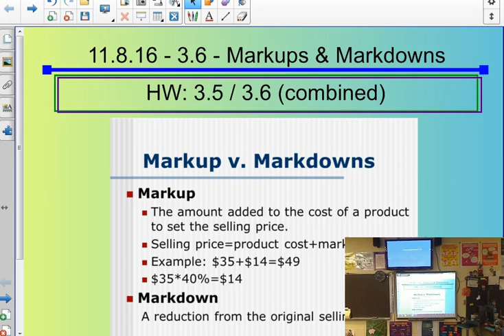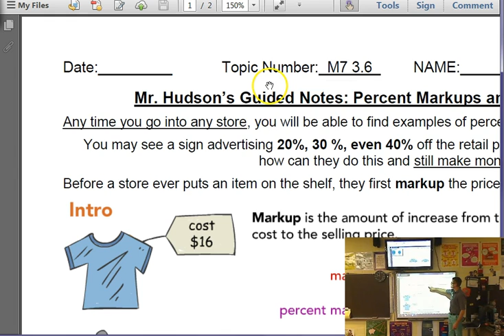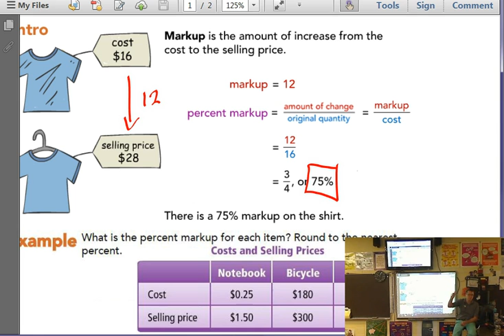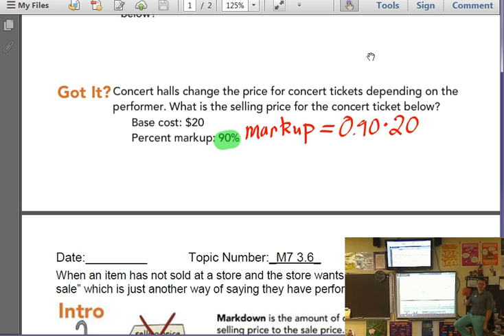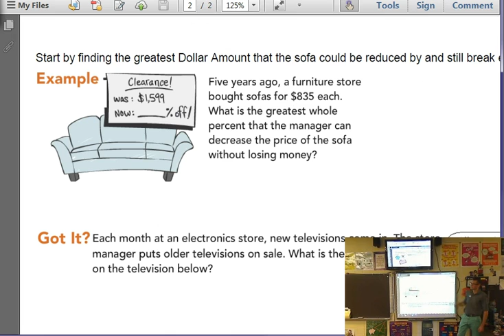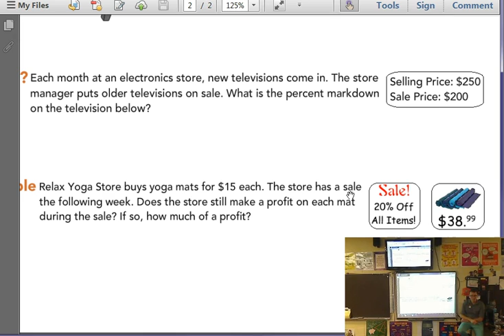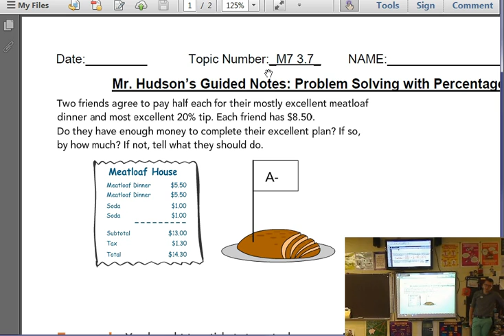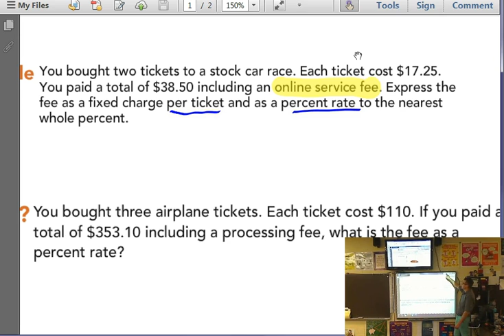A7 - 11.8.16 - 3.6 - Percent Markups and Markdowns